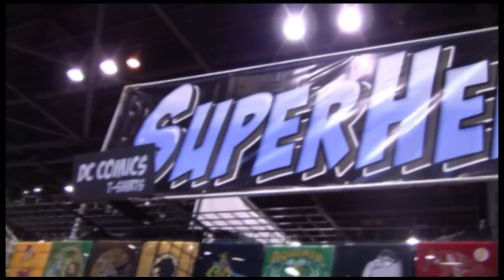superherostuff.com founder Ronando Long interview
Katrina got to interview one of the coolest guys in the world, Ronando Long aka founder of superherostuff.com. He is not only in the business of selling things comic book related but he is also a fan.